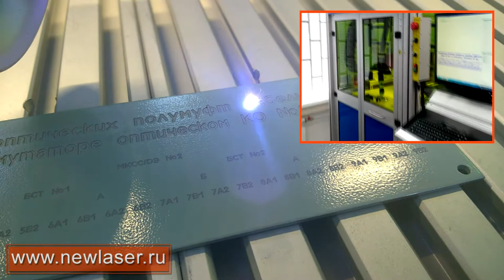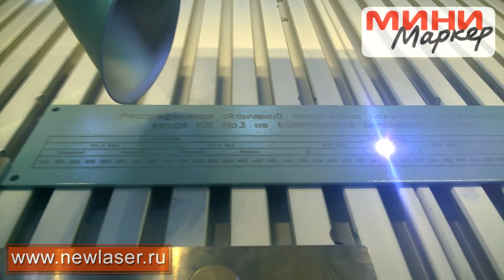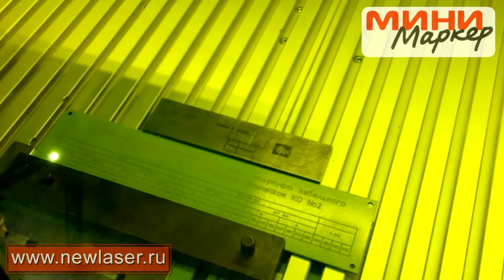⍟ Глубокая лазерная гравировка металла. Гравировальный станок.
Металлообработка. Изготовление металлической таблички - шильды методом лазерной гравировки. Гравировка по металлу производится лазерным комплексом МиниМаркер2, оснащенным волоконным лазером, который обеспечивает достаточную глубину гравировки металла.
Лазерный гравировальный станок для глубокой гравировки металла  на базе лазерной системы МиниМаркер 2 - М50 с 3-х координатной системой перемещения. Видео процесса 3d лазерной глубокой гравировки металла по технологии гравирования штифтов в соответствии с ГОСТ 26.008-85.
Лазерная 3Д гравировка на металле с высокой детализацией рисунка. Гравировка пресс-форм. Глубокая гравировка символов переработки на металлических формах. О технологии 3d глубокой лазерной гравировки

Станок для лазерной глубокой гравировки металла с заданными размерами поля обработки  выполнен по ТЗ заказчика. Глубокая гравировка металлических табличек, пресс-форм, пуансонов, матриц.

Заказчик: Калугаприбор
Исполнитель: Лазерный Центр (Санкт-Петербург)

Узнать больше о лазерной системе для промышленной маркировки и гравировки МиниМаркер 2